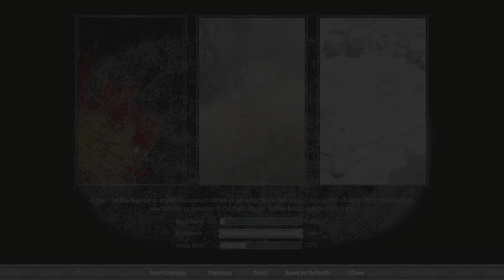Diablo IV Lv. 82 Necromancer Showcasing Greaves of Empty Tomb Ancestral Unique Boots Solo Tier 30